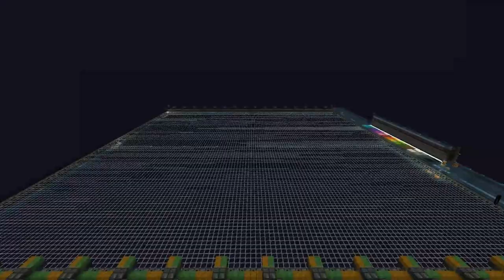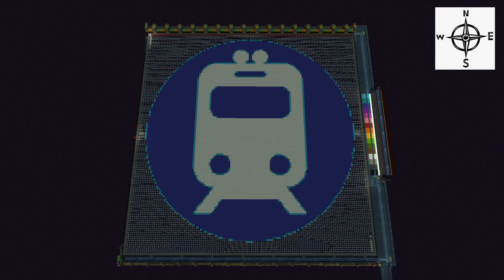Carpet Mapart Platform and Automatic Cleaner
This video showcases a reusable carpet mapart platform equipped with a water-powered carpet cleaner and automatic storage, designed by Qu1nten. It utilises honey and slime blocks for the sweeper, and a dolphin to prevent carpet despawns. It is compatible for standard carpet maparts and transparent carpet maparts (if built in the End dimension), and is great for SMP's. A litematica file is provided below.

~Mapart credits~
36_, Sarahboodle, SKKRROORRGG, Astrogirl, Shouhi